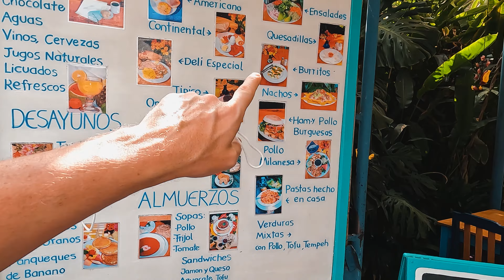GUATEMALA | O QUE FAZER NO LAGO ATITLAN? ATIVIDADES E DICAS!!!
→ 🧳 Contrate esse e outros pacotes de viagens DIRETAMENTE conosco via Whatsapp 💬

00:00 - LAGO ATITLÁN - GUATEMALA
Esse vídeo será sobre o que é possível fazer nas regiões em torno de um dos lagos mais lindos da Guatemala! Logo na entrada tem vários restaurantes possíveis para escolher onde comer de frente para o lago.

01:15 - ACOMODAÇÃO NO LAGO ATITLÁN
Nossa acomodação era de frente para o lago, onde conseguimos ouvir o barulho das águas do lago.

02:03 - COMO É SE HOSPEDAR EM FRENTE AO LAGO ATITLAN?
Na acomodação na vila permite que possamos pedir para que façam o café da manhã, no caso optamos  por essa opção pedindo comida típica que é costume na Guatemala.

02:53 - PASSEIOS PELO LAGO ATITLÁN
O meio  de transporte que utilizamos é um mini carro, a primeira parada foi em um restaurante indicado pelos habitantes: Restaurante Deli com bastante pratos típicos da região.

03:38 - ONDE É PANARACHEL?
O Panarachel é um município que fica bem próximo ao Lago Atitlán e na Calle Santander é uma rua com vários comércios, restaurantes em que é possível fazer compras.

04:32 - COMO ACESSAR POVOADOS NO  LAGO ATITLÁN?
Na vila que ficamos é possível que você acesse outros povoados em torno do Lago Atitlán, os mais famosos são: San Juan, San Marcos e San Pedro, através de barcos que saem do porto.

05:46 - QUAIS ATIVIDADE FAZER NO LAGO ATITLÁN?
Em torno do Lago Atitlán é possível fazer várias atividades como kaiak, barco de remo e o jet ski que foi a atividade escolhida, podendo dar uma volta pelo lago, nessa atividade é possível em alguns momentos ouvir apenas o barulho da água e dos pássaros.